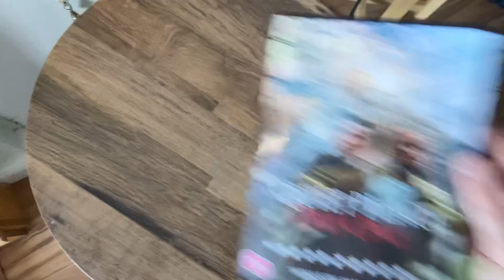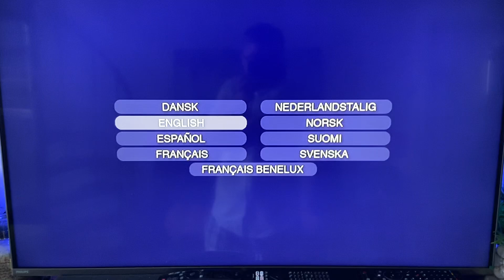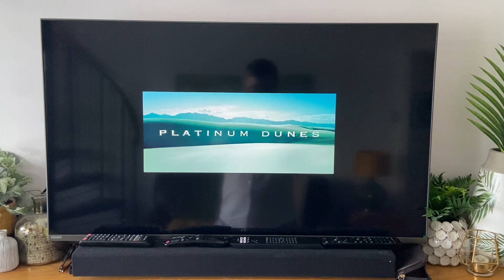Opening To A Quiet Place Day One 2024 UK DVD